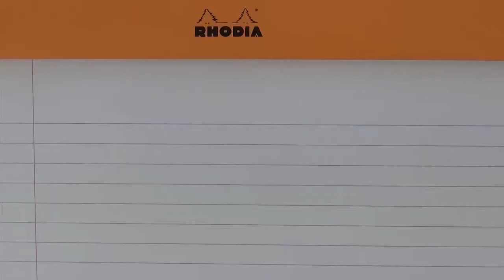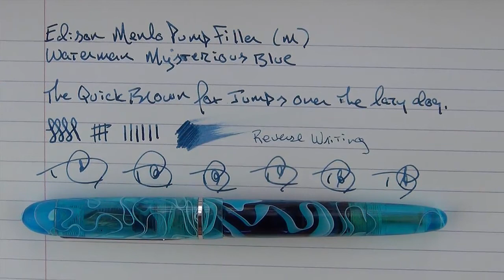Edison Menlo Review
A review of the Edison Menlo Pump Filler